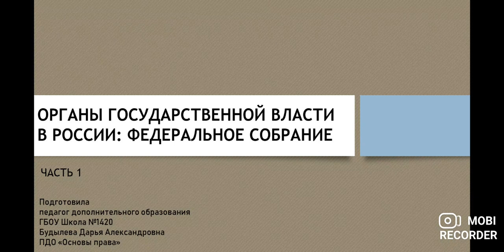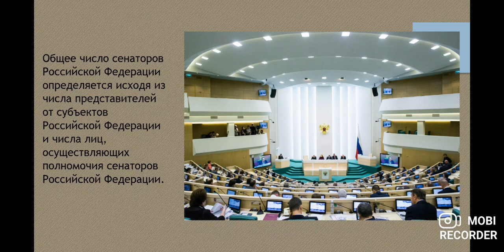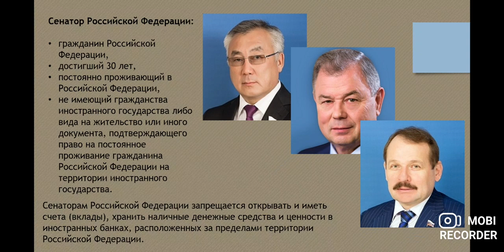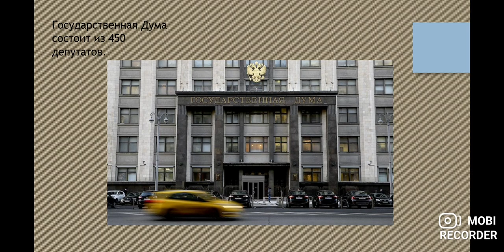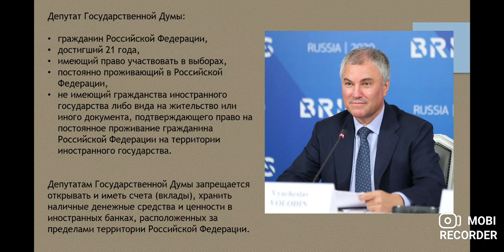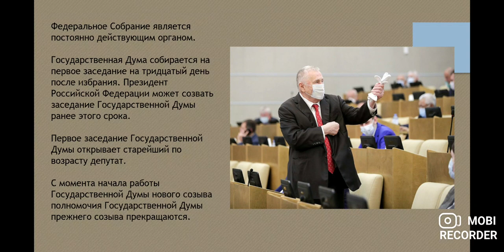Органы государственной власти России: Федеральное собрание Российской Федерации. Часть 1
Педагог: Будылева Дарья Александровна
Кружок: "Основы права"

Тема видео входит в вузовский курс «Конституционное право России», а также в необходимый минимум знаний по праву для выпускников школы. Знание базовых основ конституционного строя России позволит не только успешно сдать экзамен по обществознанию, но и подготовится к обучению в вузе, поскольку предмет «Право» изучается всеми специальностями, независимо от направления подготовки.